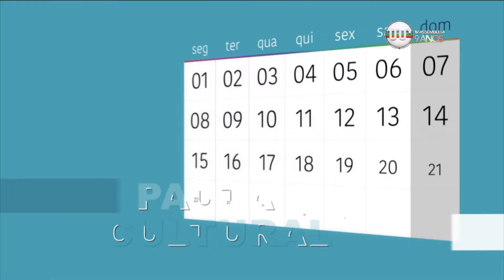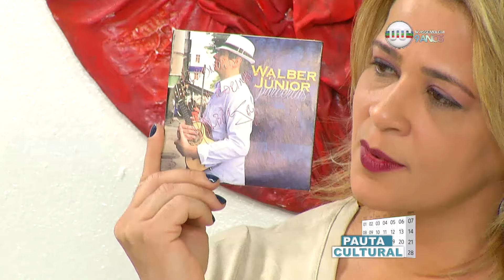As atrações do Pauta Cultural de 1º de julho 2016 (02)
cultural em todas tendências, navegando em várias dimensões. O programa homenageia os talentos que enriquecem o estado piauiense e a sua gente, numa apresentação de Alexandra Teodoro. Confira essa edição.